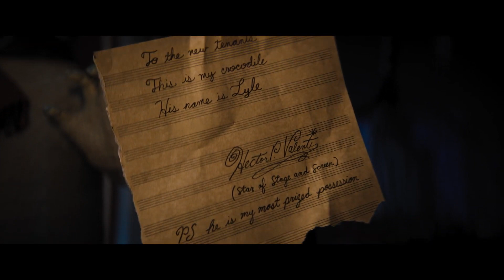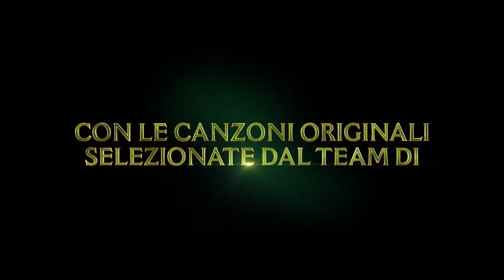IL TALENTO DI MR. CROCODILE (2022) Trailer ITA del film con Javier Bardem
Da una piccola scoperta nasce una grande avventura!🐊 Guarda il teaser trailer de Il Talento di Mr. Crocodile. Dal 27 ottobre al cinema!

Diretto da: Josh GordonWill Speck
Cast: JavierBardem, Constance Wu e alcune canzoni interpretate da Shawn Mendes

Quando la famiglia Primm (Constance Wu, Scoot McNairy, Winslow Fegley) si trasferisce a New York, il giovane figlio Josh fatica ad adattarsi alla nuova scuola e ai nuovi amici. Tutto cambia quando scopre Lyle, un coccodrillo canterino che ama i bagni, il caviale, la grande musica e che vive nella soffitta della sua nuova casa. I due diventano subito amici, ma quando l'esistenza di Lyle viene minacciata dal malvagio vicino Mr. Grumps (Brett Gelman), i Primm devono unirsi al carismatico proprietario di Lyle, Hector P. Valenti (Javier Bardem), per dimostrare al mondo che si può trovare una famiglia anche nelle situazioni più inaspettate e che non c'è niente di male in un grande coccodrillo canterino con una personalità ancora più grande.